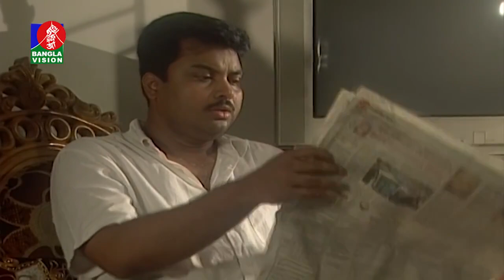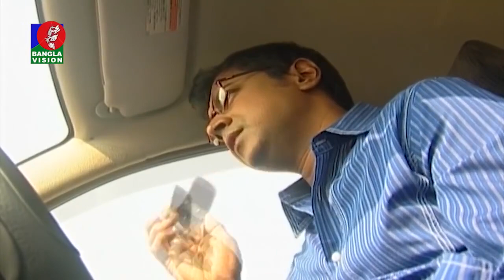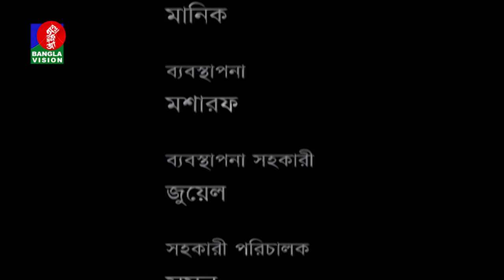Sonno Durotto | শূন্য দূরত্ব | Tony Dias | Ipshita Shabnam Srabonty | Banglavision Telefilm